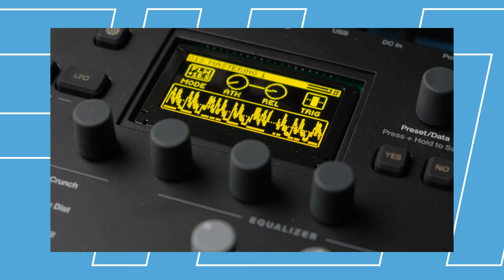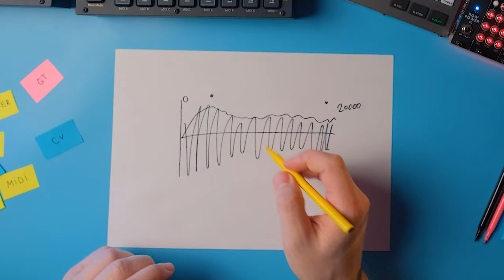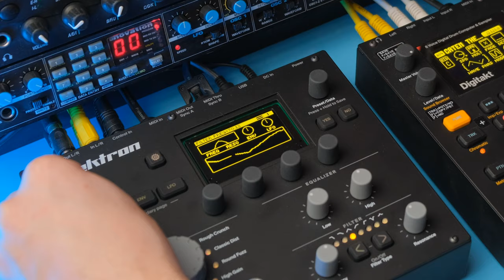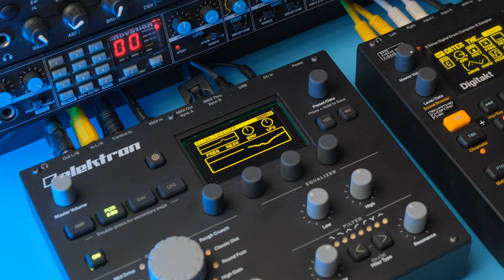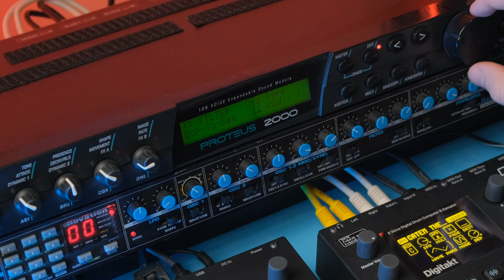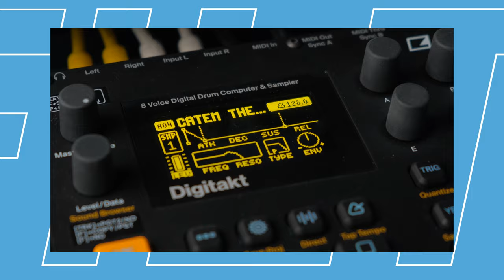Какие типы фильтров бывают в синтезаторе?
В данном видео я расскажу, о фильтрах для синтезатор которые меня окружают и покажу как они звучат.